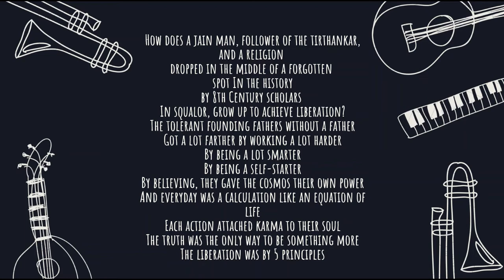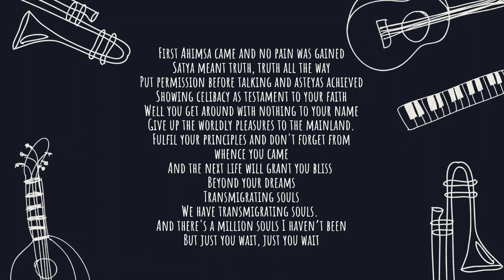Transmigrating Souls: Jainism